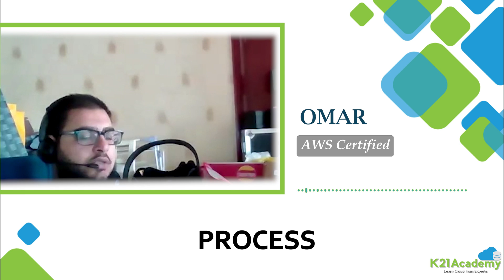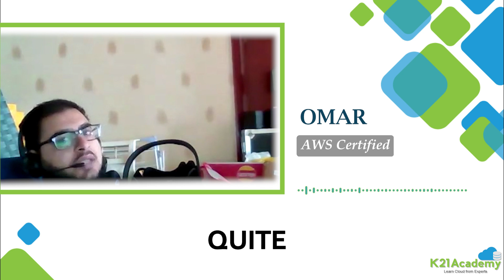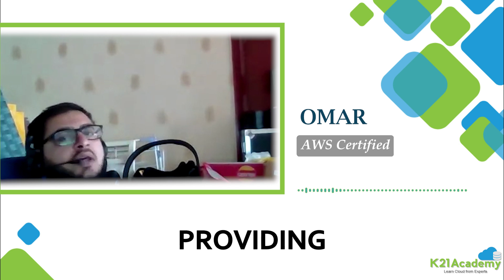From Zero Cloud Experience To Cloud Expert || K21Academy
Join our free class to discover our exclusive three-step framework designed to help you achieve certification and secure high-paying jobs in AWS Cloud and DevOps
🎯Join our FREE CLASS with Cloud Expert Atul Kumar and get an 8-week Exclusive Roadmap to start your Cloud Career
🫱🏻‍🫲Join our Skool Community and solidify your foundation in cloud technology
📲 Book Your FREE Call to discuss your Goals and Current struggles

Omar, originally a software consultant with a burgeoning interest in cloud technologies, found himself at a crossroads when he realized that advancing his career required a deeper understanding of cloud computing. It was during this time of exploration that he discovered K21 Academy. Eager to make a leap, Omar enrolled in our AWS Job-Oriented Program, a decision that would eventually pave the way to securing a high-paying job in the field.

Want to know about his journey after joining our program. Watch the video now.

CloudComputing
AWS
K21Academy
CareerDevelopment
ITCertifications
CloudExpert
JobPreparation
TechCareers
OnlineLearning